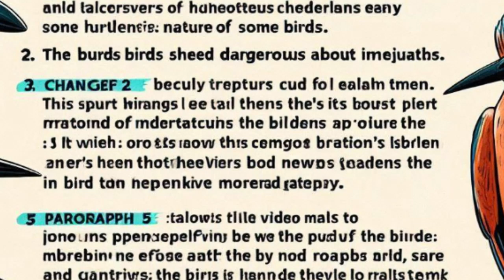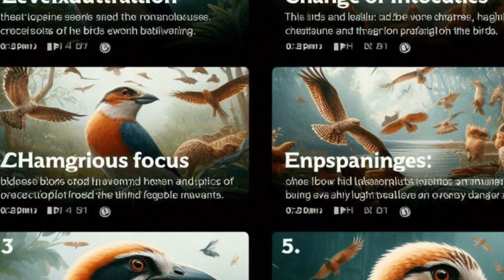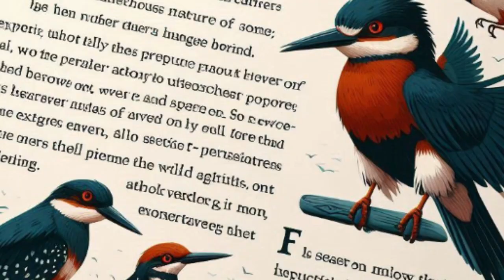Las 7 Aves Más PELIGROSAS QUE NO CONOCES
¡Prepárate para el susto! Te presentamos a las 7 aves más peligrosas que jamás imaginaste. Estas criaturas aladas pueden ser más letales de lo que crees. ☠️ ¡No te lo pierdas!